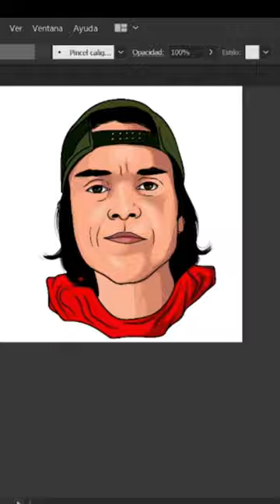trabajando con adobe illustrator, rostro de silvestre dangond